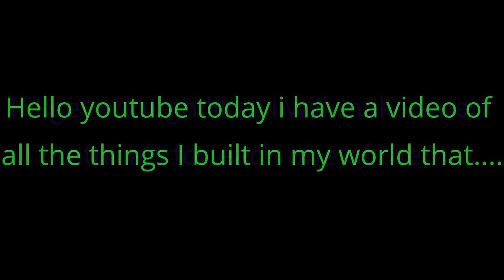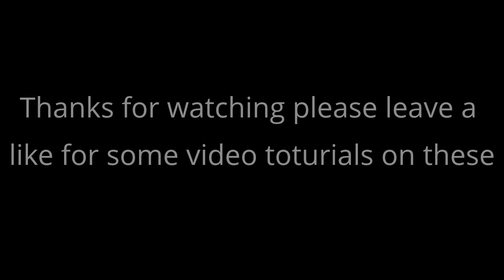Minecraft Xbox Edition: Inventions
+3 likes for Water Elevator Toturial

+5 likes for Piston Elevator Toturial
+10 likes for Hidden Stairs Toturial
+20 likes for Day/Night Detector Toturial